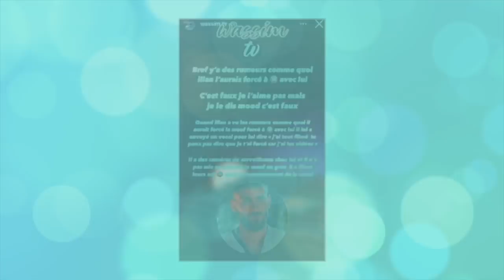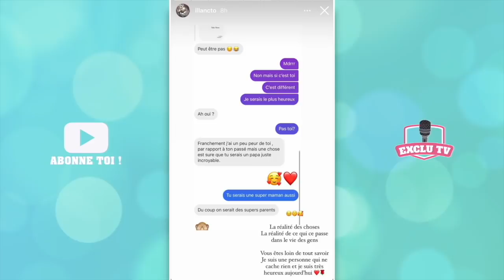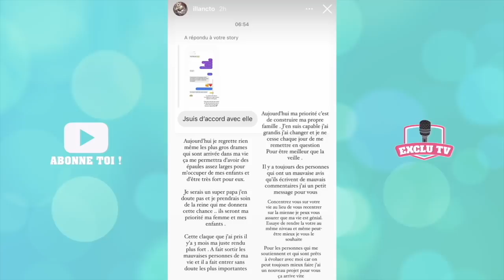ILLAN BIENTÔT PAPA ? SON EX SERAIT ENCEINTE DE LUI !! 🤰🏻 IL SORT DU SILENCE ET DIT TOUT...😳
Hier, le blogueur @wassim.tv a révélé qu'une jeune femme, qui a eu une brève aventure avec Illan Cto, serait enceinte de lui ! Il se sent prêt à fonder une famille...

______________ RETROUVEZ NOUS ______________